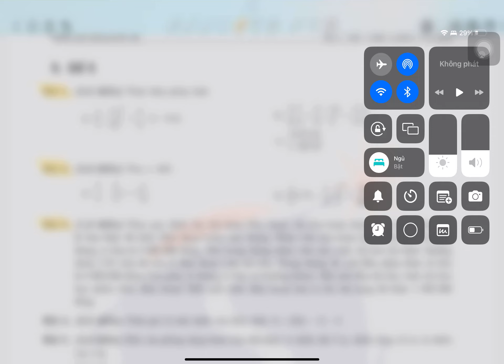STAR Giải đề thi HK1 | Toán 7 | Đề 5 (2022 - 2023) - Phần 1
GV: Nguyễn Thị Thanh Thùy